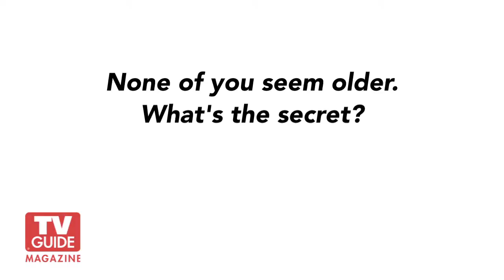Firefly Reunion TV Guide Interview at Comic Con 2012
Join Firefly stars Summer Glau, Alan Tudyk, Sean Maher and executive producer Tim Minear on the TV Guide Magazine Yacht for an interview recorded during the Firefly 10 Year Anniversary Reunion at Comic-Con 2012!  They discussed the emotional Firefly 10th Anniversary panel, their Comic-Con costume of choice (Summer's was She-Ra, Princess of Power), none of them looking older, upcoming apocalypse and more.

I'm always down to connect and answer any questions.